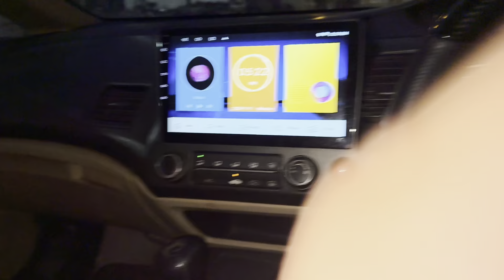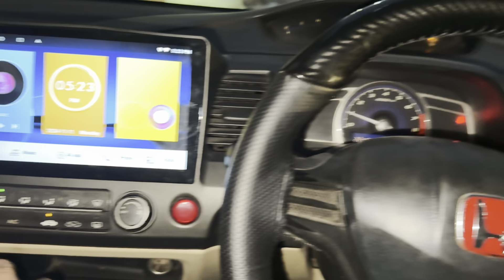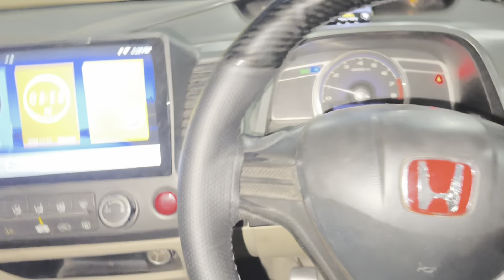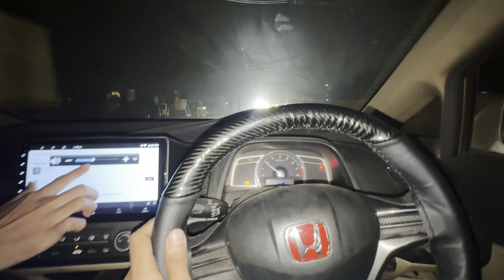‘Zindagi nay Zindagi Bhar Gham Diye’🥲 | Reborn”s Engine Mount Broken 💔